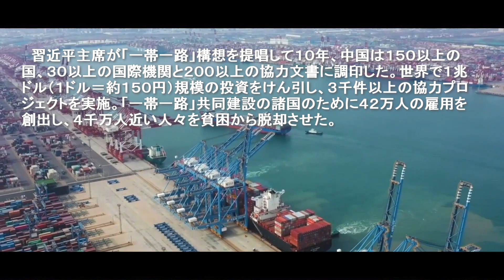「一帯一路」が築く幸福の道